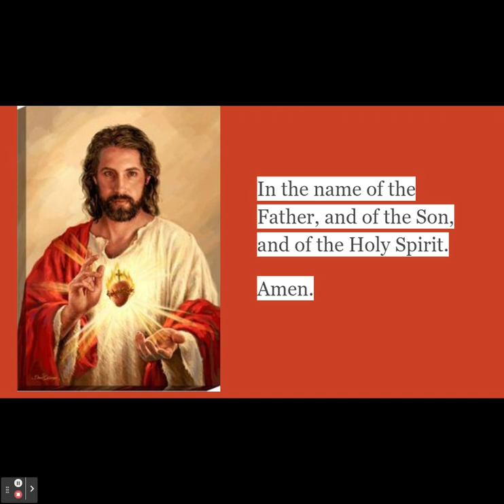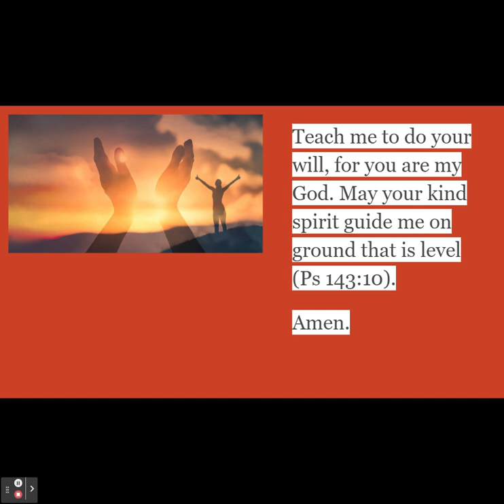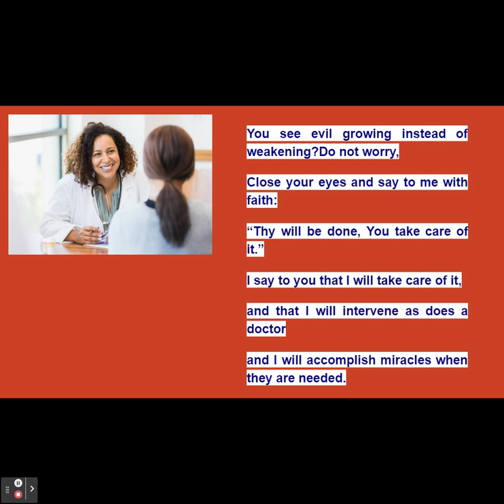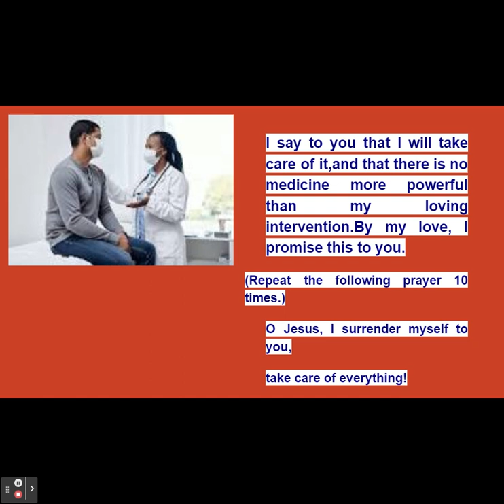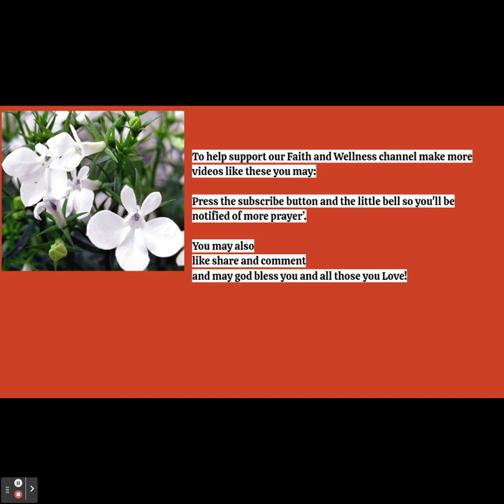NOVENA OF SURRENDER TO THE WILL OF GOD: Day 4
LINK TO NOVENA OF SURRENDER
DAYS 1,2, AND 3